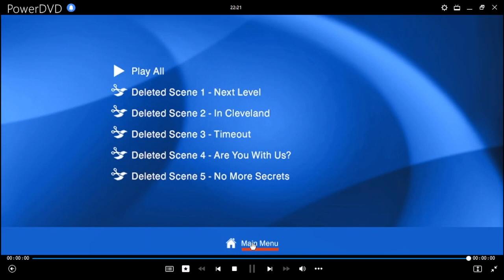Cierre DVD Space Jam: Una Nueva Era 2021 (Argentina)